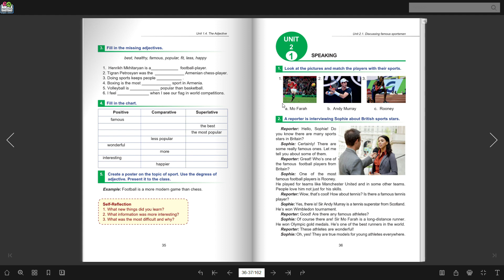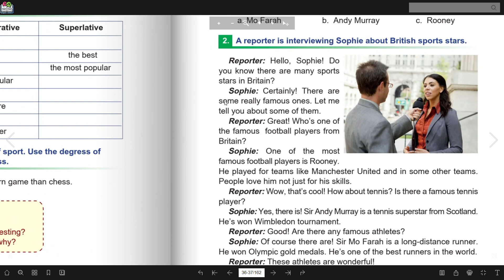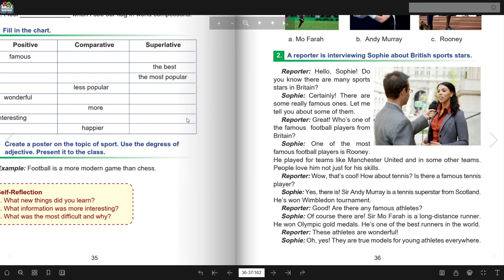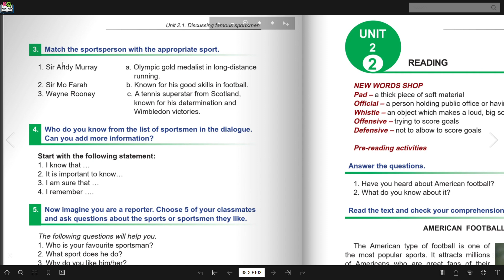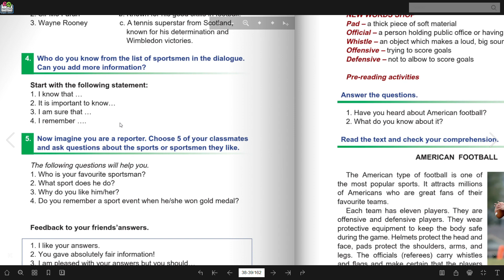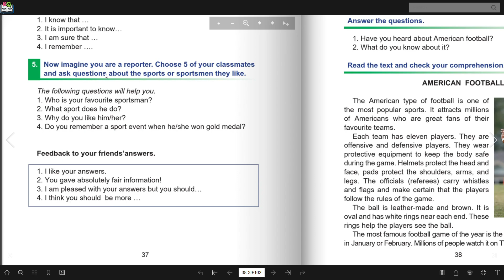Անգլերեն 6-րդ դասարան// էջ 36-37